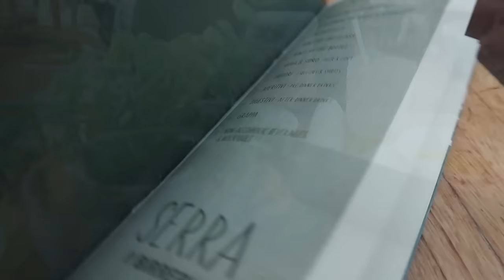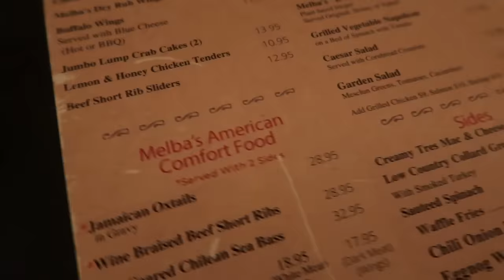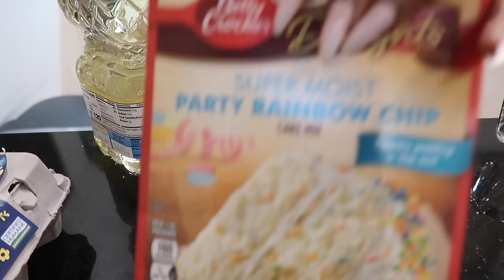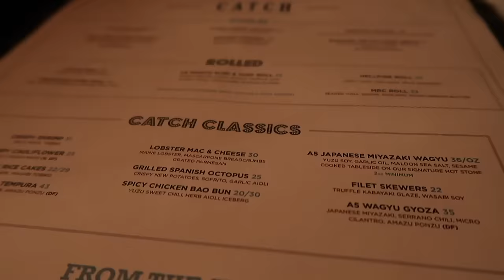|VLOG| ITS MY BIRTHDAY! 🥳 WEEKEND FUN! CATCH NYC, MEET A SUBBIE LIVING IN THE MOMENT! LETS CELEBRATE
Welcome back to another vlog! This one is different because ITS MY BIRTHDAY! I hope you enjoy this one!

📫SEND ME SOMTHING:
Dominique A

STOCK INFO!

Products:
10lb Weights
100pc hair nets
3.5cm elastic bands (3pc)
3.0cm elastic bands (3pc)